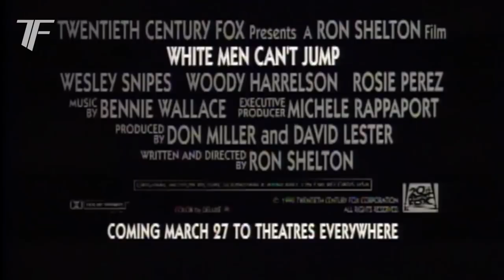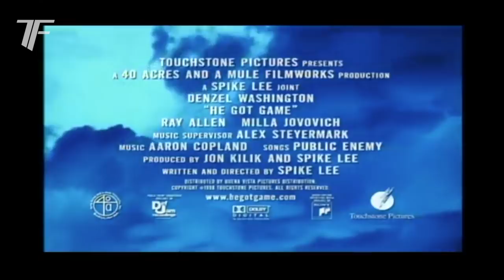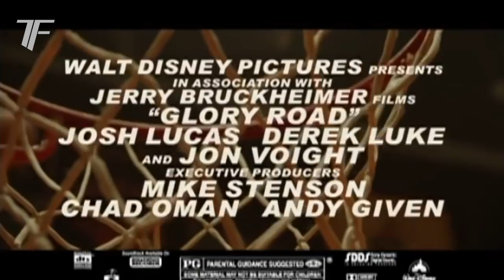TOP 5: Basketball Movies | Trailer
This top 5 list is about the best basketball movies from worst to best.

Movies that are used in this list:
5. White Men Can't Jump:
4. He Got Game:
3. Glory Road:
2. Coach Carter:
1. Hoosiers: